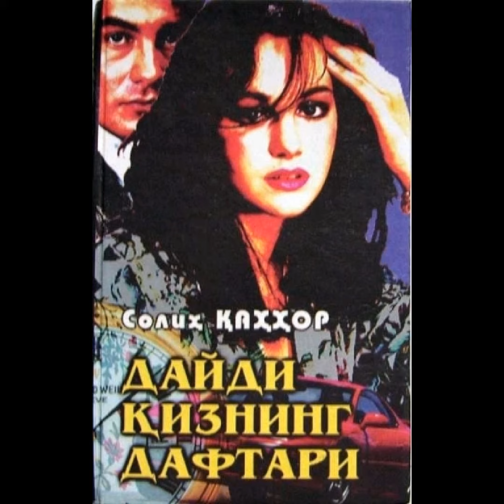Baxmal tuman AKM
Baxmal tumani AKMga yangi kelgan kitoblar ko'rgazmasi